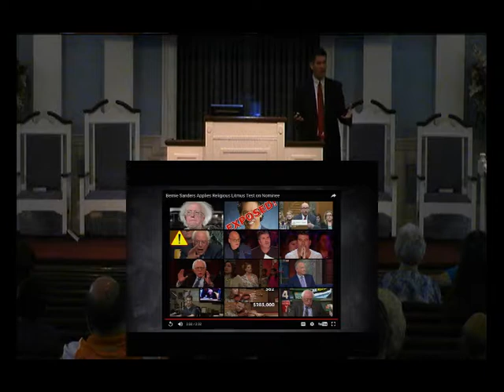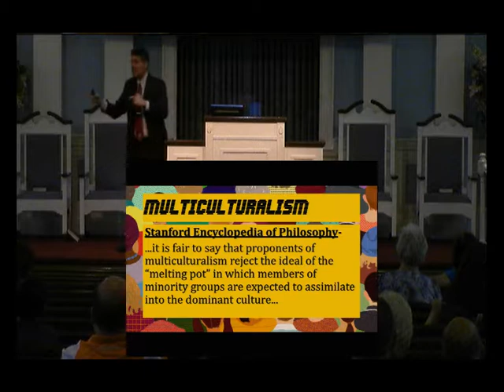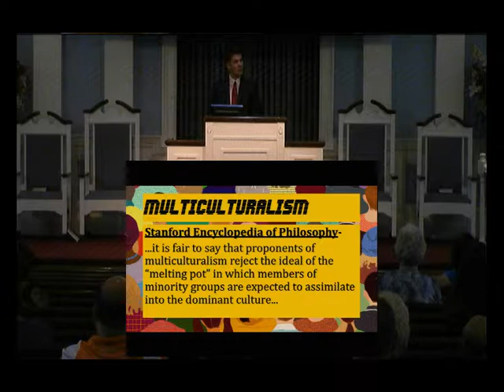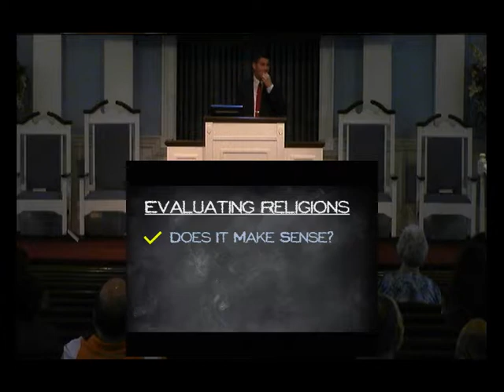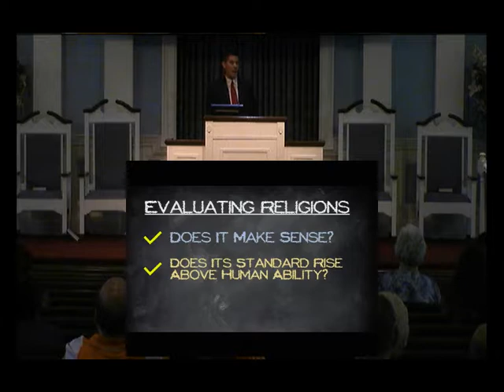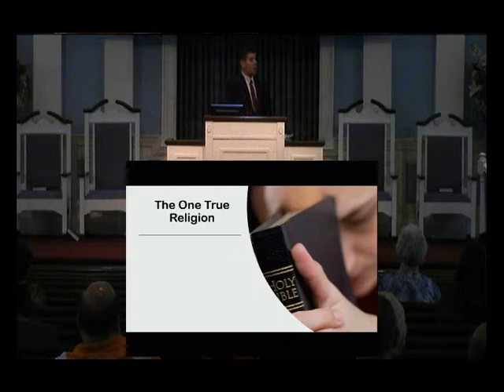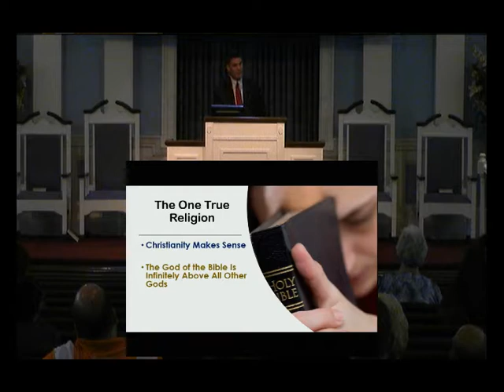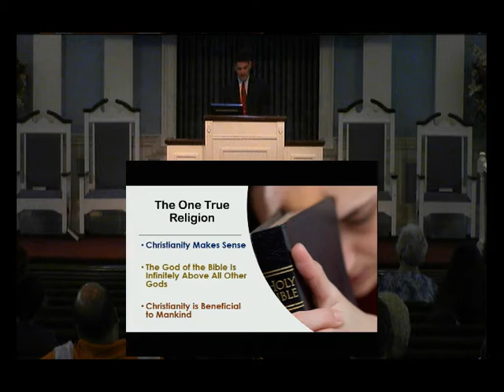8 6 17 pm Cory Waddell All Religions Not Equal